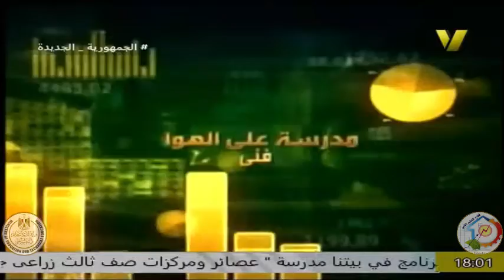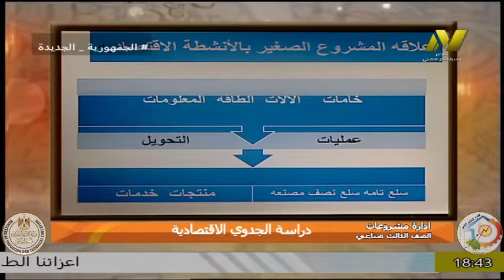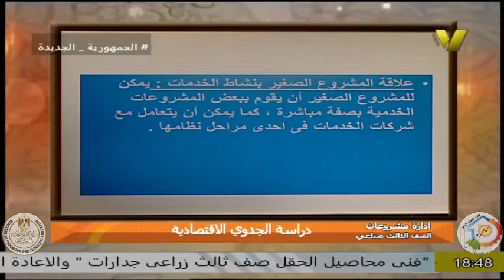الصف الثالث تجارى - مادة ادارة المشروعات الصغيرة - ا فهمى عبد السلام